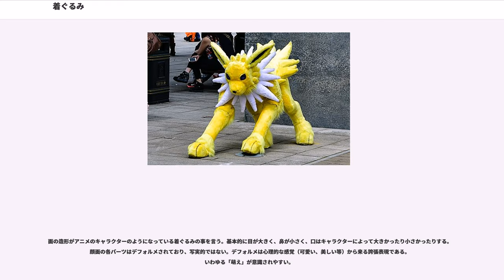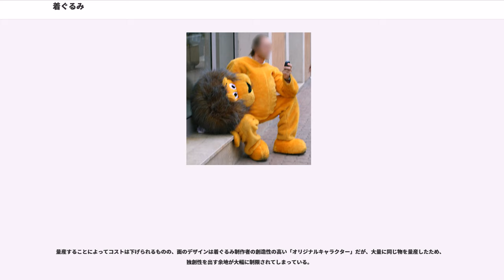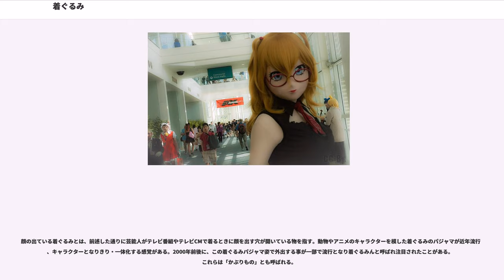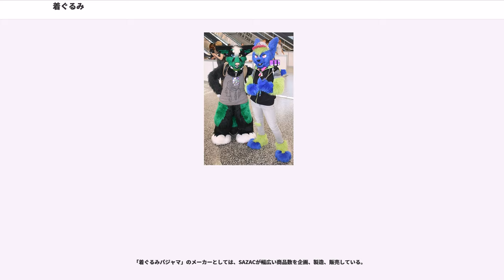着ぐるみ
着ぐるみ（きぐるみ）とは、人体着用ぬいぐるみ（じんたいちゃくようぬいぐるみ）の略で、人間が着用可能な大型のぬいぐるみを指す。イベントや遊園地のエンターテイメントショー、テレビ番組などで用いられる特殊衣類で、中に人間が入り、全身を覆い姿を変える演出で使用される。

着ぐるみとは人間の全身を覆う、等身大のぬいぐるみの総称で、怪獣など架空の生物や人間や、擬人化した動物を表現する方法として用いられる。一般的には遊園地やテーマパーク、企業のキャラクターや商品キャンペーンなどで幼児・子供向けの着ぐるみショー、一緒に写真撮影、風船や商品などを配布する作業を行い顧客サービスに従事している。

代表的なキャラクターはミッキーマウス・ハローキティなどの擬人化した動物型、ゴジラなどの怪獣型、ロボットなどの造形が一般的であるが
映画の特殊撮影技術の一つとして、または幼児向け子供番組の登場人物、特殊な演劇的表現として舞台演劇で用いられる。他にも遊園地・テレビ番組・企業（CMキャラクター）のマスコットキャラクター、漫画・アニメ・ゲームキャラクターの着ぐるみ化、有名人を擬人化した着ぐるみも見られる。また、自社オリジナルの着ぐるみを製作し、PRイベントに活用する企業も多い。着ぐるみは日本にとどまらず世界中の企業、イベント、映画、テレビ番組、CM、遊園地等で様々な着ぐるみが活躍している。以前は着ぐるみを自分で購入するか、着ぐるみを扱う職を探さないと実際に体験する事が難しい状態であったが、今では実際に着ぐるみを着て動いて学べる「着ぐるみ学校」も存在しており、着ぐるみを持ってなくても事前に体験する事も可能になっている。

大半の場合は、着ぐるみの傍らにアシスタントやアテンドと呼ばれる付き添いの人が1人以上はいて、あらゆる緊急事態に備えて監視を行っている。付き添いの人間は着ぐるみの状態をチェックし、着ぐるみで起こりうる様々なアクシデントの対処も同時に行っている。また、全てではないものの着ぐるみ内部に通信用の無線やイヤホン、マイクなどが入っていて直接外部と連絡が取れるものもある。

日本の場合、公的な場所の多くは専門のスーツアクターが入る、もしくは着ぐるみ経験者や経験者から事前にレクチャーを受けている事が多い。スーツアクターは企業・団体よりイベントで着ぐるみショーなどを依頼される事が多く、この場合ショーの内容は、客を十分に満足出来るレベルに達している事が多い。

スーパー・学校・お店などの単発で行われるイベントでは経費を節減するため着ぐるみだけをレンタルする事があり、主催企業・団体の職員やアルバイトが中に入る場合もある。このような着ぐるみショーが行われた場合、決められた最小限の動き・写真撮影の為にポーズを取るなど、上記のスーツアクターのような派手で大きなリアクションは期待できない場合がある。ただし日常的に着ぐるみを着続けた結果、着ぐるみの動きや技能を独学で身に付けた事実上の専門スタッフ化、元スーツアクターからの転職もごく一部ながら存在する。

一部の諸外国では公共の場所にも関わらず故意に頭部を取る行為が見られる。日本ではスーツアクターを含め着ぐるみが控え室以外で頭部を取るのはタブーなので行わない。ただし例外で頭部を取っても影響が少ない地域戦隊などのキャラクターのお披露目を兼ねて取る行為は稀にある。また、着ぐるみを着た人が喋る例は少ないが、ふなっしーやねば〜る君など一部喋る設定があるキャラクターも存在する。

特殊な例としてはフジテレビ系子供番組『ポンキッキシリーズ』のレギュラーキャラクターであるガチャピンがある。番組内において、ガチャピンは様々なスポーツ等に挑戦している。よって中に入る人についてもそれぞれ各分野におけるエキスパートに依頼されることになる。スタッフ側の見解としては「あくまでも『ガチャピン』は『ガチャピン』そのもの（中に人は入っていない）」と設定している。

全身を覆う着ぐるみはその造形上、内部は体温がこもって蒸れやすいうえに視界が悪く（前方か足下のいずれかしか見えないのが普通で、音も聞こえ難い）、汗をかいても（着ぐるみを洗濯するには専用の業者に委託する必要があり費用が掛かるので）頻繁には洗えないといった短所がある。中に入ると思うように動けなくなるため通常は軽装で入ったり、最低限Tシャツを1枚着ることが一種のマナーとなっている。他には着ぐるみ着用前に頭部に面下・タオル・手ぬぐい・バンダナ等を巻いておくと汗は直接これらの布地に吸われる為...